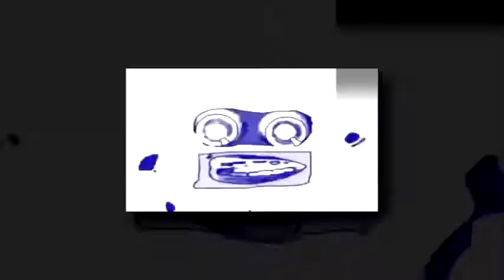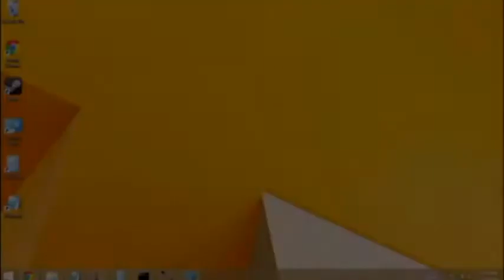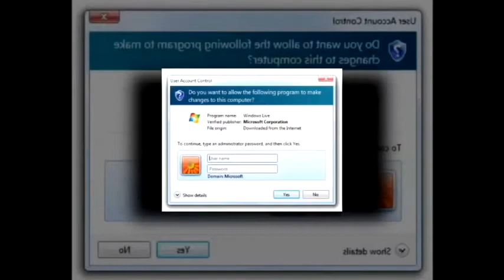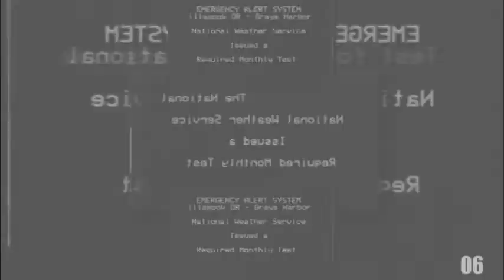Shuric Scan Lol 96